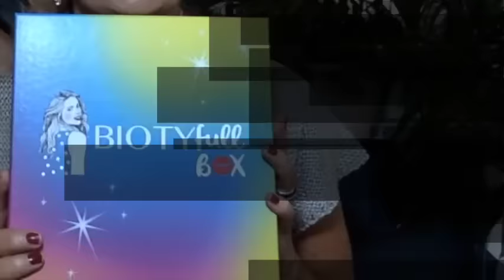Biotyfull box de Juin 2016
Biotyfull box